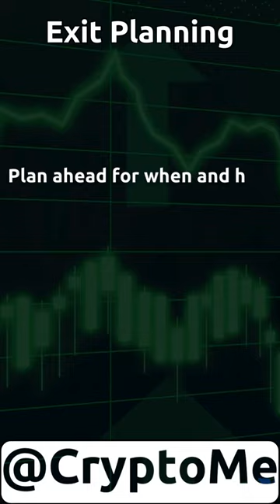"Mastering the Art of Wise Investing: Essential Tips for Success with CryptoMe!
Welcome to CryptoMe, your premier destination for mastering smart investing in the dynamic world of cryptocurrency. Dive into our resource hub for expert insights, actionable strategies, and invaluable tips to achieve financial success.

Discover the latest trends, market analysis, and investment opportunities in cryptocurrencies and blockchain projects. Whether you're a seasoned investor or just starting, our curated content covers everything from fundamental analysis to technical strategies, maximizing returns.

At CryptoMe, we prioritize quality education and practical advice, equipping you with the knowledge and skills to thrive in the crypto market. Explore our articles, tutorials, and guides designed to demystify complex concepts and empower you with confidence.

With CryptoMe as your trusted companion, embark on a journey towards financial freedom.

Invest wisely with CryptoMe – where knowledge meets opportunity.